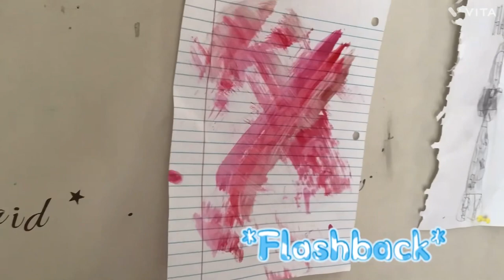Redesigning my dinosaur mask ￼part 1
Credit to @energizedvaper & @dinostudios